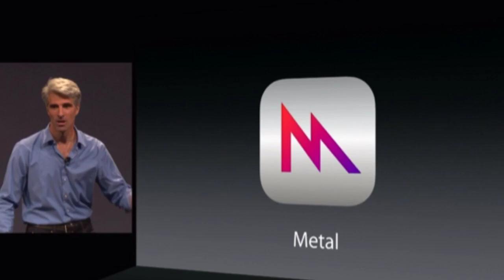WWDC 2014 Recap - iOS 8 Metal API Console Quality Games Support - HD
WWDC 2014 - iOS 8 with Metal API featuring console quality games and more console titles to come on iOS 8 especially for A7 devices.
Apple's Metal could transform the complexity limits of games in iOS 8, but if it wants to eventually compete with game consoles -- and the company referred to "console-level" graphics during its WWDC presentation repeatedly -- it still has an interface problem to solve.

Meet the Disfigured Man Kissed by Pope Francis | TIME.com
Ryse: Crytek Explains Why Its Xbox One Exclusive Is More than Just a Graphical Showpiece | TIME.com
Cheating in Online Video Games | TIME.com
by Taboola
Apple's gaming strategy — anemic enough in the past that some might view those three words used in the same sentence as oxymoronic — took an interesting turn at the company's annual WWDC 2014 conference on Monday. Apple software engineer VP Craig Federighi surprised onlookers after steering lengthy presentations on OS X Yosemite (Apple's latest version of OS X) and iOS 8 by revealing something the company calls "Metal," which Federighi prefaced as "huge in the area of 3D graphics."

MORE
11 Things I'm Hoping to See at E3 2014 (and 6 Things We Probably Won't)
Nintendo Deal Lets Gamers Upload Directly to YouTube
Taliban Release Video Shows Bowe Bergdahl Release NBC News
Men Charged With Toppling Ancient Rock Formation Avoid Jail Time Huffington Post
Comet Outlives Predictions Weather.com
Metal, says Apple, is designed to supplant OpenGL, or the Open Graphics Library, as the mechanism in iOS whereby developers get their hooks into the hardware